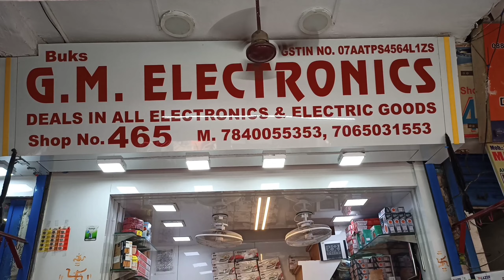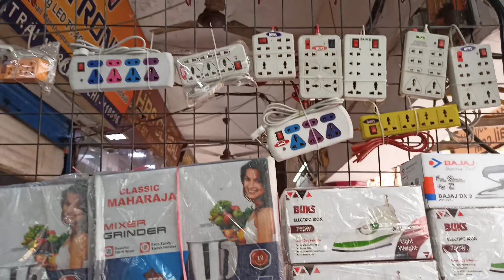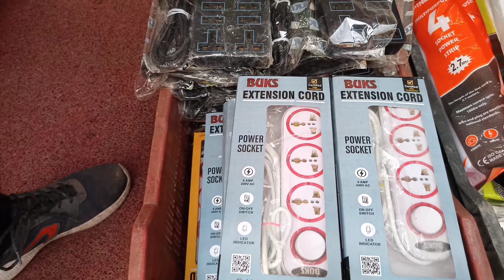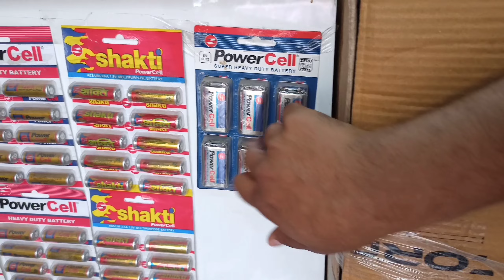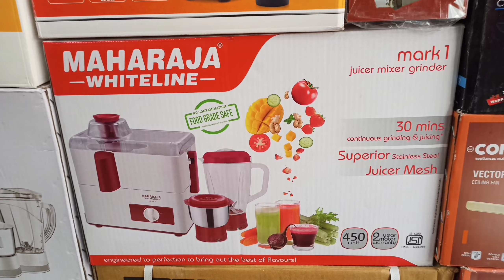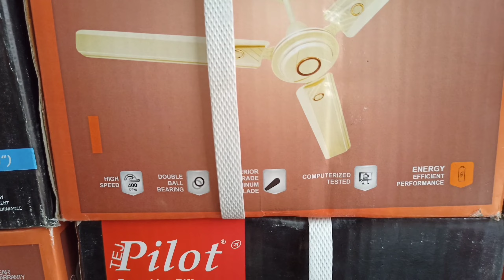Table Fan, Iron, Mixer Grinder, Extention Boards | Cheap Home Appliances | Lajpat Rai Market Delhi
Shop no.465
G.M Electronics
Deals in Electrical & Electronics Goods
Old Lajpat Rai Market, Delhi

hey welcome back guys, to kaise ho aap log, I hope aap sabi log theek hoge aur mast hoge. Guys is video me hmne shop no.465 ka vlog tour kiya hai joki lajpat rai market me located hai. Guys aapko is shop pr mixer grinder, mixer juicer, Iron, extention boards, sandwitch maker etc mil jayenge.